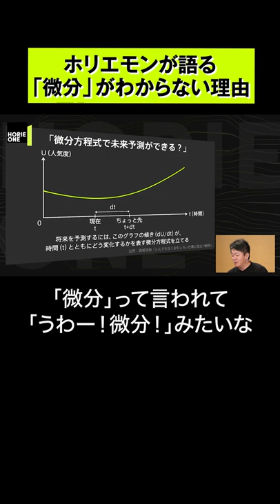ホリエモンが語る「微分」が分からない理由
HORIE ONE：「魔法の数式」教えます【ゲスト：西成活裕】